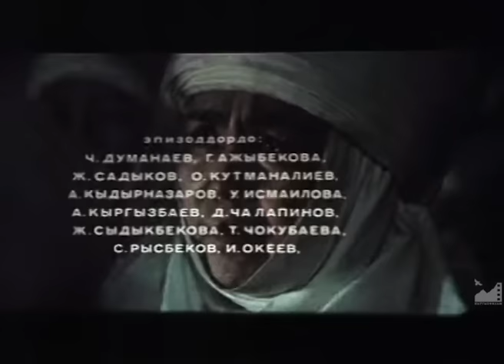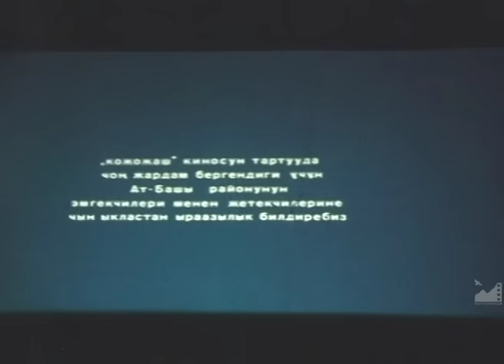Кожожаш (1984) реж. Төлөмүш Океев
КОЖОЖАШ (1984)
Эл дастаны боюнча

Сценарийди жазгандар: Мар Байжиев, Төлөмүш Океев
Койгон режиссёр: Төлөмүш Океев
Башкы оператор: Нуртай Борбиев
Башкы сүрөтчү: Алексей Макаров
Композитор: Мурат Бегалиев
Үн оператору: Осмонкул Абдыбаитов
Монтажёр: Ракыя Шаршенова
Ырлардын сөзүн жазган: Жолон Мамытов